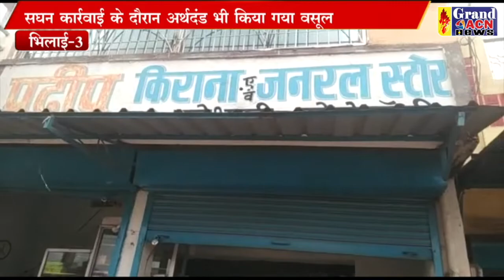निगम कार्रवाई Shilendra Khare